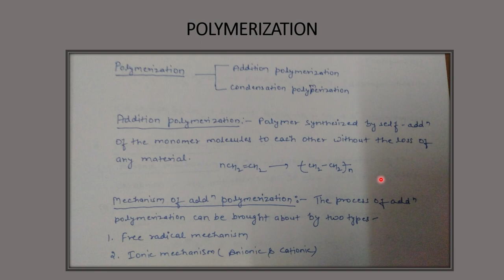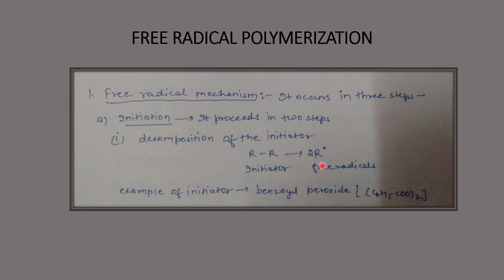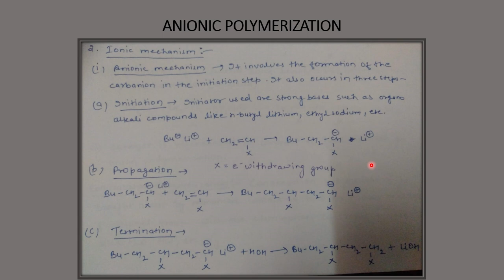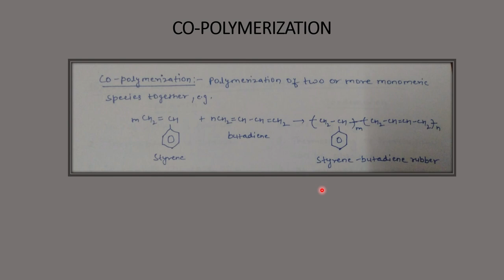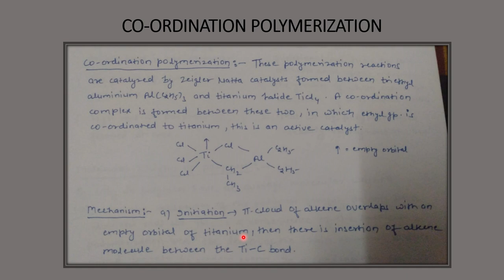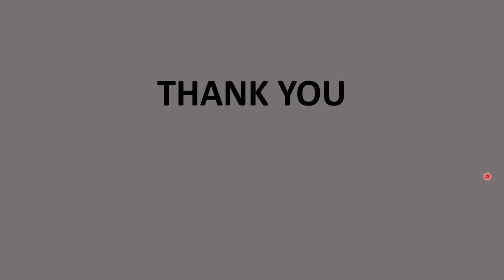MECHANISM OF POLYMERIZATION